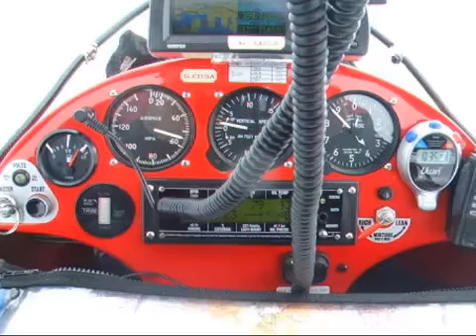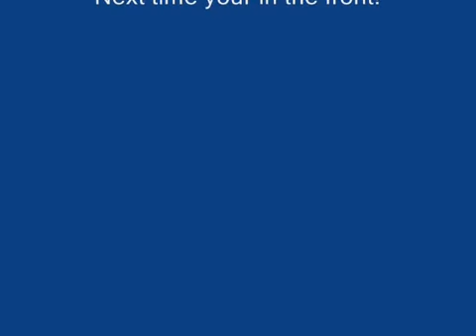Rita Flys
A flew clips taken while out flying Rita around the Isle of Wight - April 2008